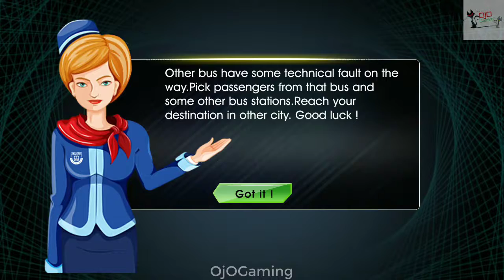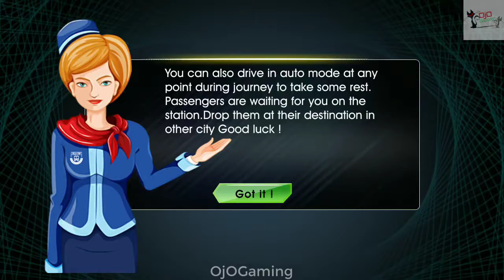City Coach Bus Simulator 2020 - PvP Free Bus Games Simulator 2 Android Gameplay Game LEVEL:11 & 12